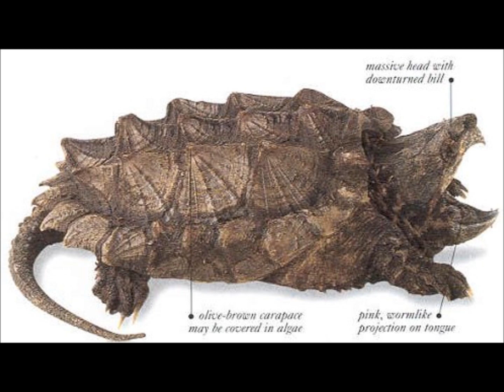Wee Talk: Scotts Favourite Animal.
The 1st edition of Wee Talk. This week Lee asks Scott about his favourite animals.